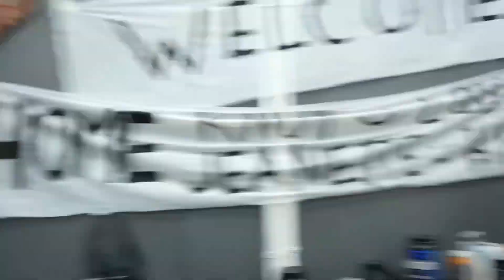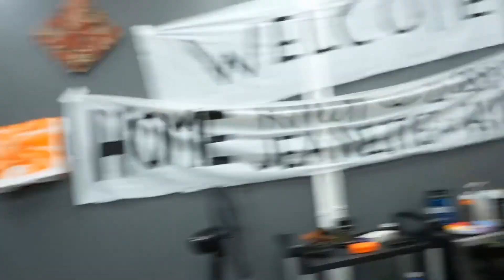Live Stream Fails Compilation #128